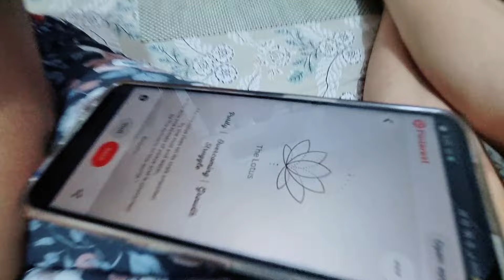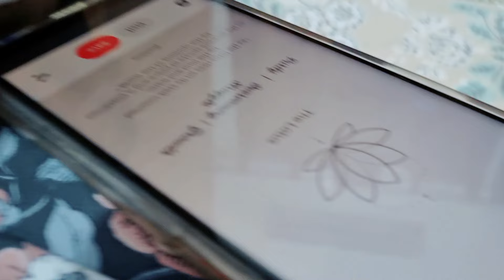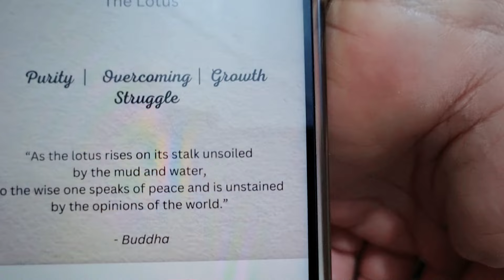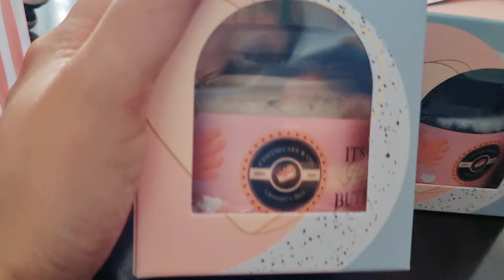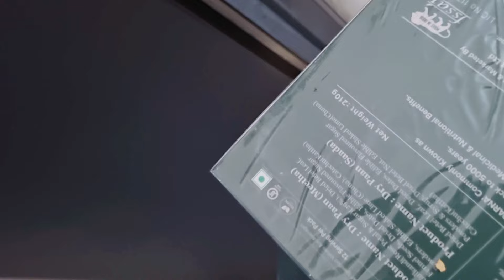P came back home 🏡 | A day in my life